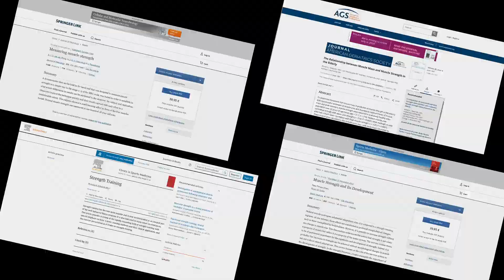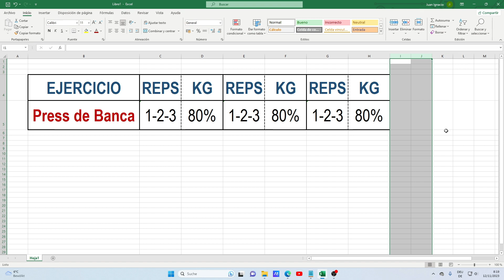Fuerza: La Manera Más Sencilla.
En esta entrega les traigo la manera más sencilla que podés encontrar para ponerte, no solo fuerte, sino MUY fuerte. ¿Querés saber más? ¡Vamos allá!

¡Si podes compartir en tus redes el vídeo te lo agradezco un montón!